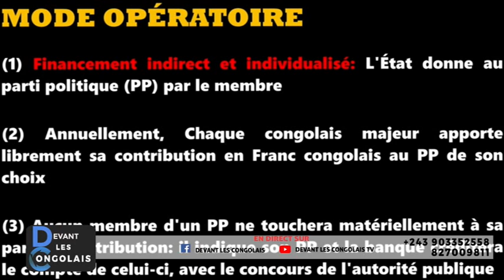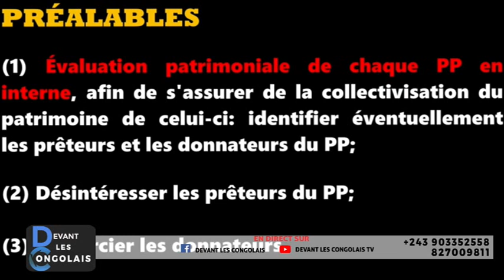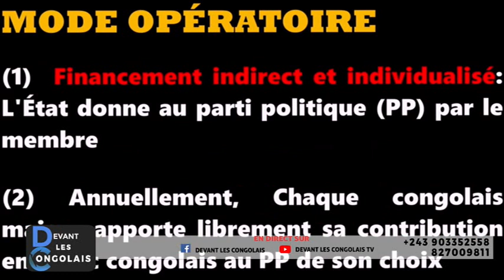RDC: Alain BOLODJWA sur la « Démocratisation des partis en RDC»